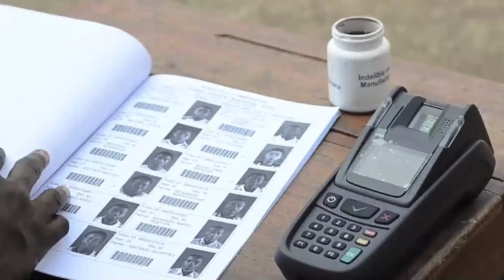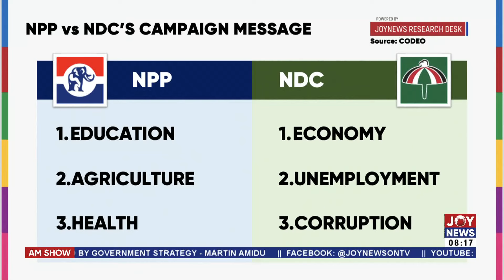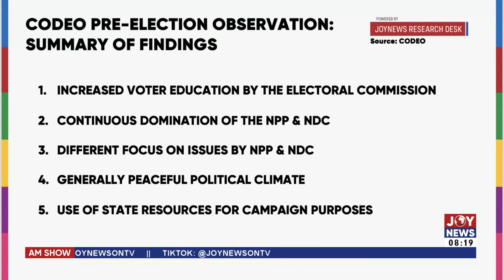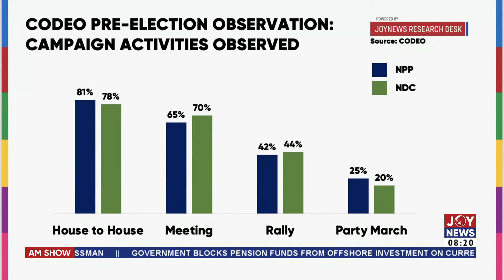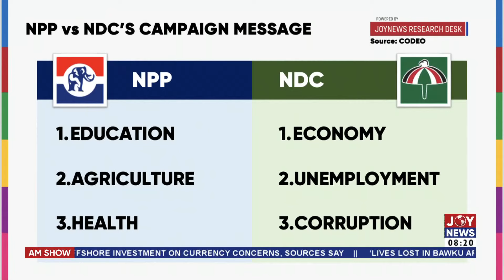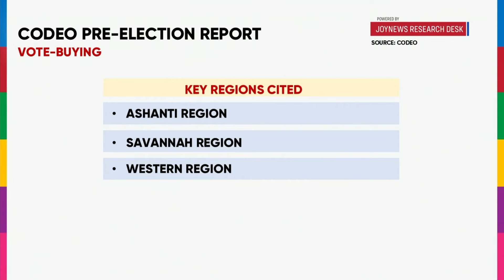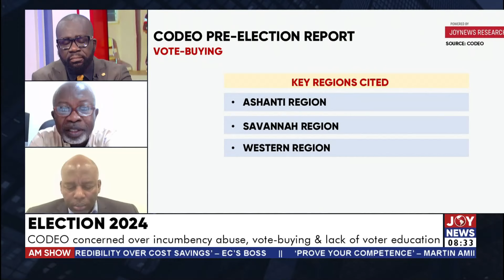Election 2024: Our democracy is simply going nowhere - Dr Amakye Boateng | The Big Stories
Cholera Outbreak: 7 dead, 47 cases confirmed in Central Region | The Big Stories (19-11-24)